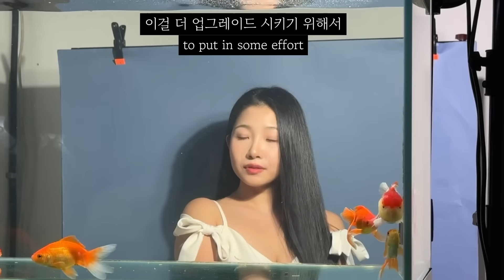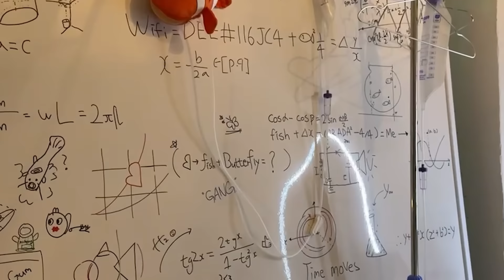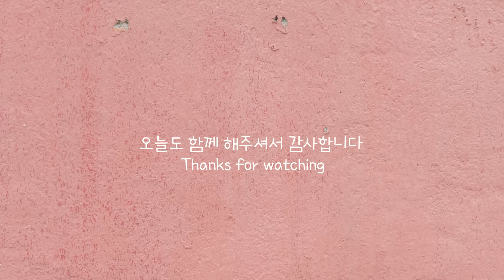vlog 나도 예쁘고 싶다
VLOG 얼태기 브이로그? 라고 해야할까요 ㅎ_ㅎ
외모에 대한 고민 이야기와 함께 혼자 사는 자취생 일상을 함께 해봅시다.
운동도 하고, 메이크업 샵에도 다녀와보고... 개인 사진도 찍고 5년간 기른 머리도 자르고!!!

내 얼굴이 싫을 때 보기 좋은 브이로그 :)

Ending credit song:
♪ Rose (Prod. by Lukrembo)